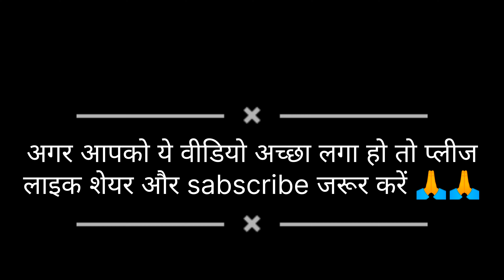Mumbai Local Train Prank 😄 || Gone Wrong!! चल भाग इधर से बहुत मार खायेगा 🤣🤣!!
hello friends this is prank in mumbai local train

instgram id voice of pk
Twitter voice of pk
fecebook voiceofpk